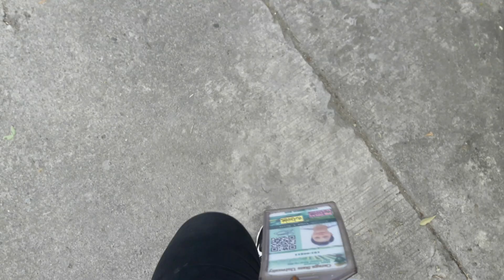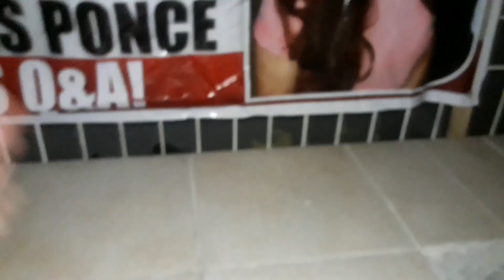LCO DAYS | Jeczayde Veign (Philippines)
Click HD, adjust volumes